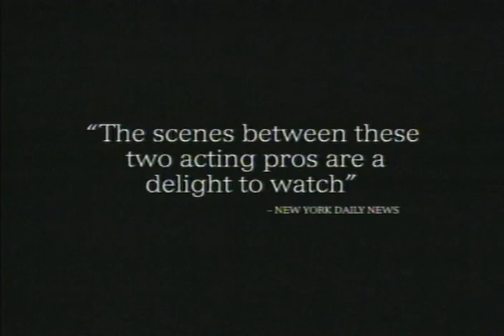Mandela And Deklerk Trailer 1997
Director: Joseph Sargent
Starring: Michael Caine, Sidney Poitier, Tina Lifford,  ,  ,

Official Content From Hallmark Entertainment

The true story of how peace was hammered out in South Africa, between a white minister of apartheid, Deklerk, and Mandela, the heroic freedom fighter who went from political prisoner to democratically elected president.

Movie, Mandela And Deklerk Movie,Mandela And Deklerk Trailer,Mandela And Deklerk 1997, Joseph Sargent,Michael Caine, Sidney Poitier, Tina Lifford,  ,  ,